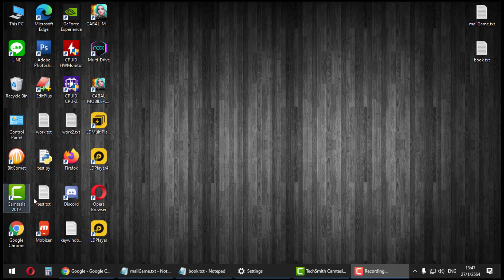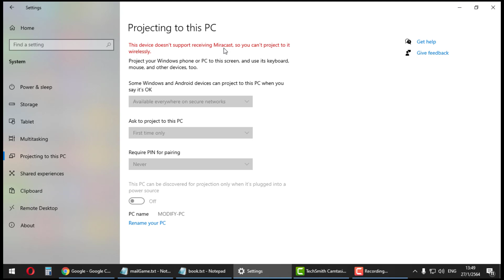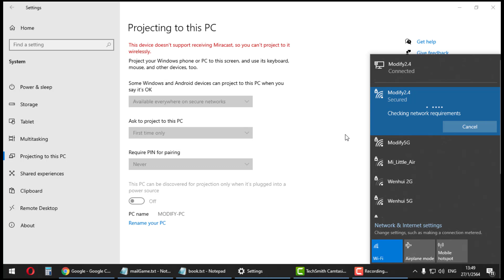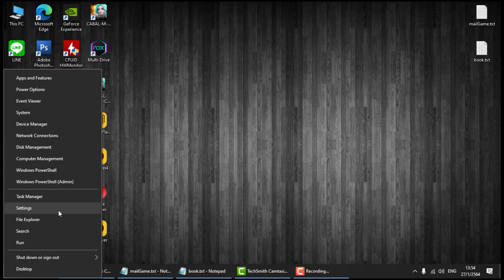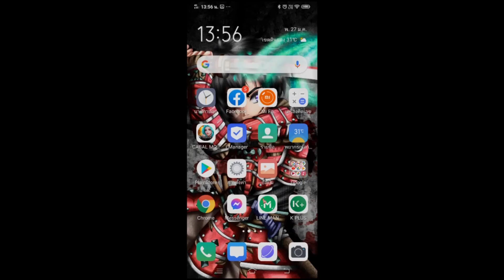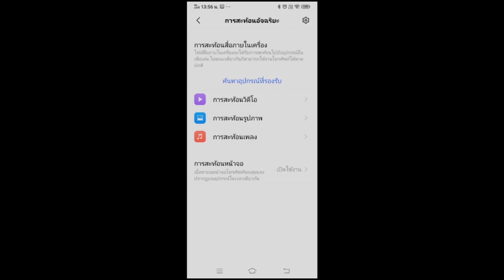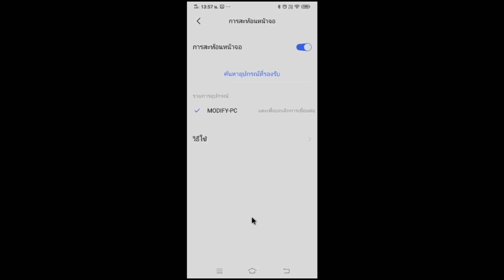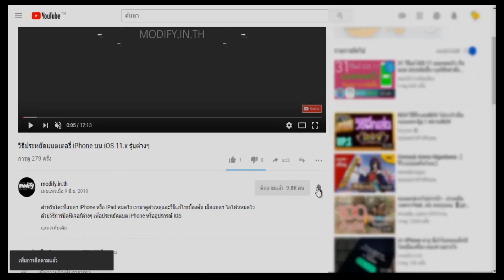วิธีสะท้อนหน้าจอมือถือ Android ลงคอมพิวเตอร์ Windows 10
ในคลิปช่วงต้นคลิปผมพูดผิดตรง wifi นะครับจริงๆมันต้องเป็น wireless adapter ไม่รู้ตอนนั้นคิดอะไรอยู่พูดแต่ wifi ^^

วิธีสะท้อนหน้าจอมือถือ Android ลงคอมพิวเตอร์ Windows 10 สามารถทำได้โดยผ่าน Wireless WiFi หากไม่ได้ใช้ Wireless WiFi  จะขึ้นข้อความ This device doesn't support receiving Miracast, so you can't project to it wirelessly.